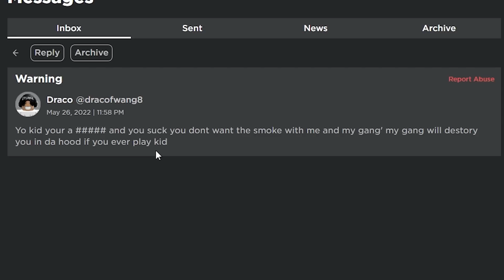These Roblox Gangsters MUST BE STOPPED!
today we look into a interesting community of roblox which are ro-gangsters. We have all encountered a few of these people in our time in roblox and all i gotta say is these Ro-Gangsters MUST BE STOPPED!